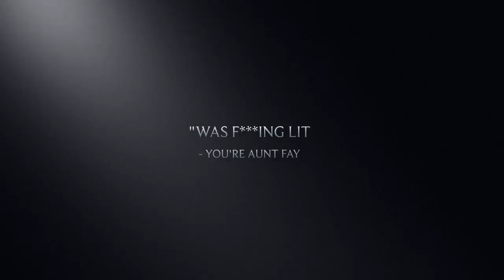The BOTTOM Of The Bottle (A FAKE MOVIE TRAILER)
FLAZY PRODUCTIONS.

Idk... Just got really bored before work. Nothing better then a great Comeback story from the bottom of a "plastic" bottle..